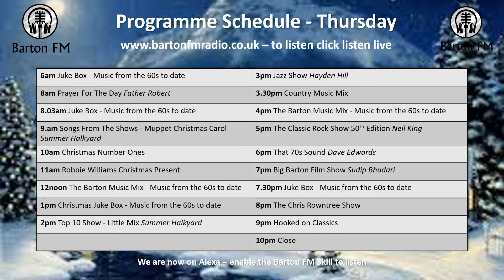Programme Schedules Christmas Week